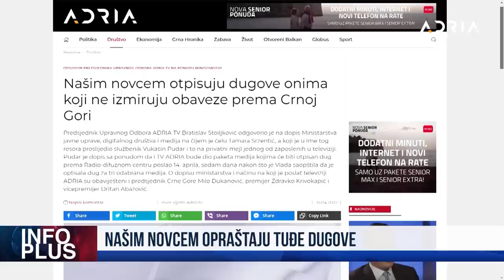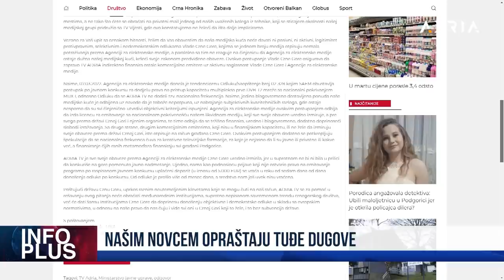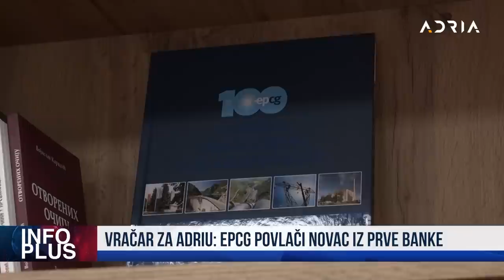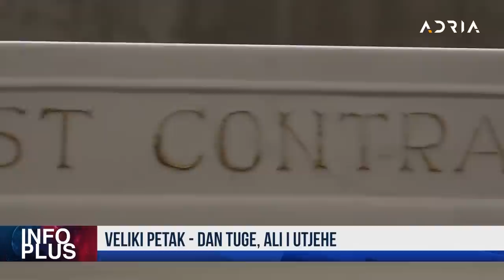INFOPLUS NAŠIM NOVCEM OPRAŠTAJU TUĐE DUGOVE